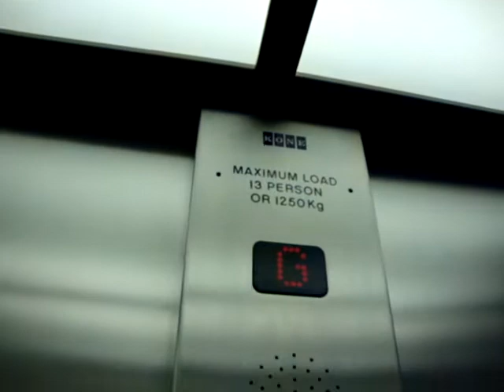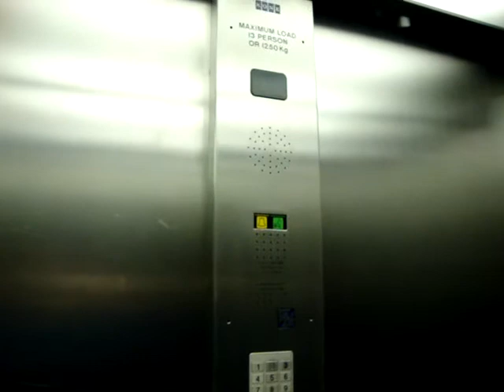KONE Roped Hydraulic Lift/Elevator At UniQlo Store, Oxford Street, London, United Kingdom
Location: UniQlo Store, Oxford Street, London, United Kingdom
Brand: KONE
Type: Roped Hydraulic
Year installed: Early 2000's, probably 2004
Floors served: 5 (LG, *G*, 1, (2), (3))
Note: Floors 2 and 3 are locked (PERSONNEL). LG= Lower Ground Floor. The lift/elevator is a little weird - e.g. if you go past the ground floor (from LG to the 1st floor), it says "Ground floor" anyway, even though you won't stop there. Pictures are not available.